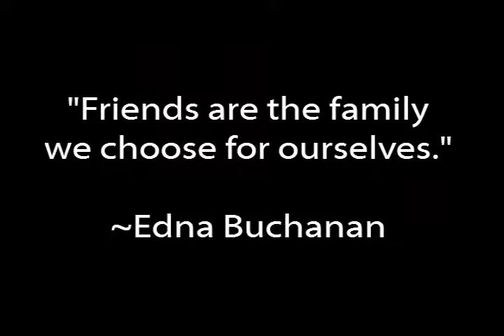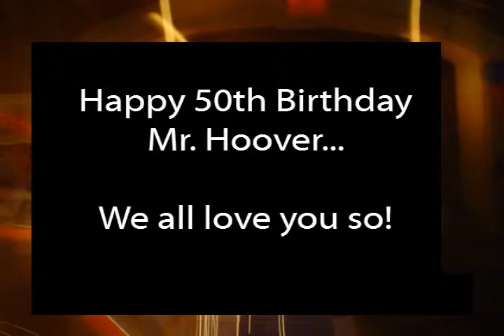Dave Hoover's 50th Birthday Slideshow